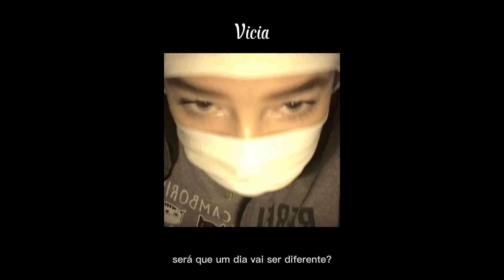Vicia - Nix9 ft. GG, Drewan